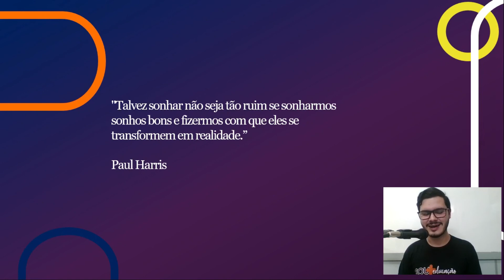Teatro - última aula - Fundamental I - Prof. Igor Pereira